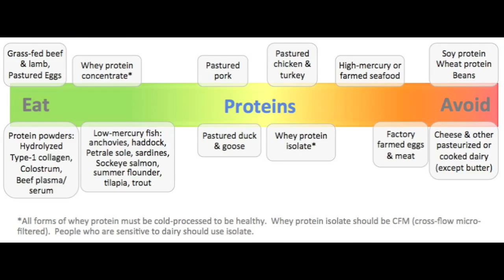What Is The Bulletproof Diet? - Dave Asprey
Adolfo Foronda of Nerd Stalker talks to Bulletproof Executive CEO, Dave Asprey about what is the Bulletproof Diet? At the end of our talk Dave announces a couple items that are now for sale on the upgradedself.com site.